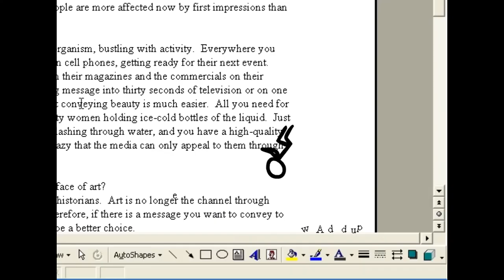Fliqpy Hits The Chosen One The Stick Figure With A Propeller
Here's Another The Chosen One Video

Note 2:No Disliking My Videos!

{JAPANESE}

{MALAY}

NOTA 2: Saya tidak memiliki hak untuk filem ini.